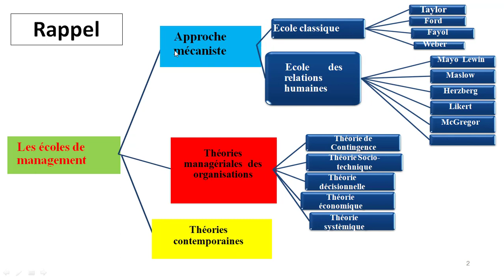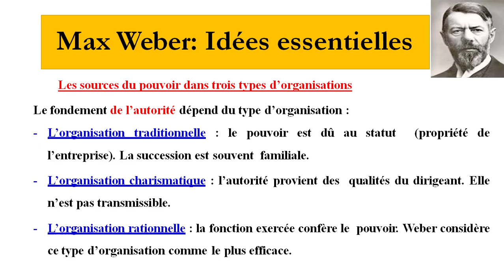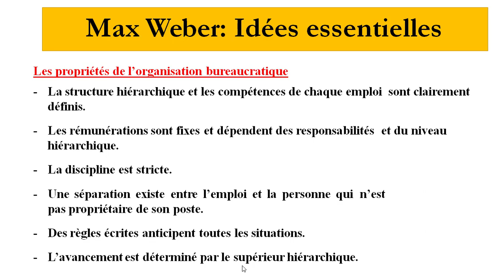Management 2 en Darija || Max Weber || EP 4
Cours Magistral dans le cadre du module Management 2 . Cette série des épisodes est dédié non seulement aux étudiants d'Economie et Gestion, mais également les étudiants de Génie Industrielle; Génie mécanique; Finance; Management de projet; Entrepreneuriat ; et toute personne qui cherche une information de qualité sur Management 2.

Cordialement
EL-FAZAZI Mohamed